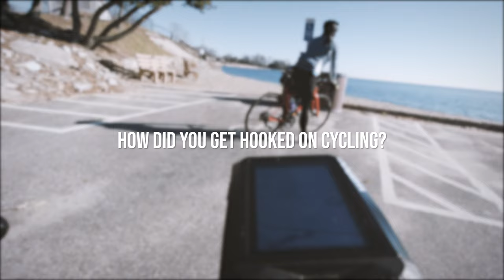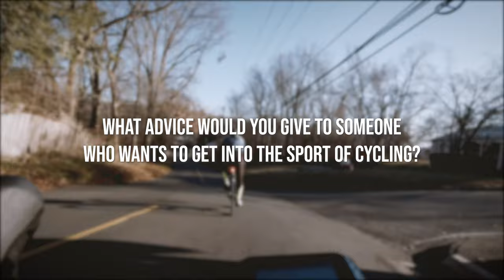How He Got Into Cycling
We ride to Burying Hill Beach in Westport, CT and answer your questions!

Bikes in this video:
Road bike: Men's/Women's Canyon Ultimate Disc 8.0
Mountain bike: Marin Wildcat Trail 5
Indoor: Concept2 Bikeerg